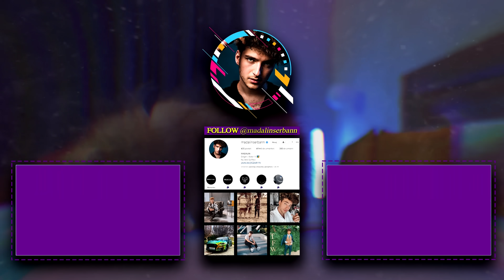GHICESTE VEDETA CU IOANA SFINXUL